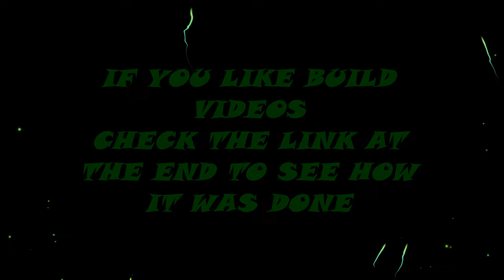Traxxas TRX4 Defender "SHELF QUEEN" Goes Mudding! Rc Trail Adventure 1/10 Crawler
ARGGGHHH!!! 😱😱 New "SHELF QUEEN" Defender Mudding ...Ruined?? Would you do it?? Only Just Finished & Customized in "Tamar Blue" Straight out for Rc Trail Adventure in DEEP MUD & WATER Totally Stunning Forest Location Amazing Trail for the Unstoppable Trx-4 Defender D110

Loads more planned custom builds & Crawling Action from 4x4's / 6x6s and Mini crawlers also, any suggestions or info on the Rigs & parts used in the builds please leave a comment 👍

We are just a small channel doing it for the love of the hobby so appreciate any support thank you😉

What's your next Rc Adventure??
Lets get social plenty more pics and clips daily